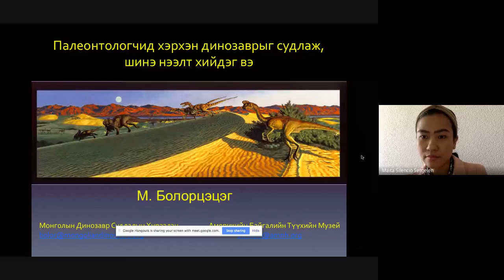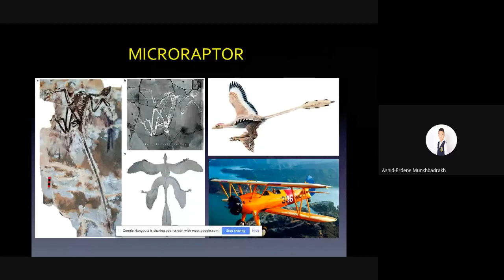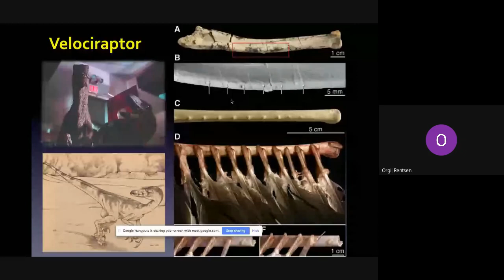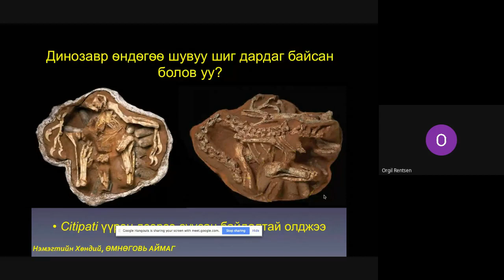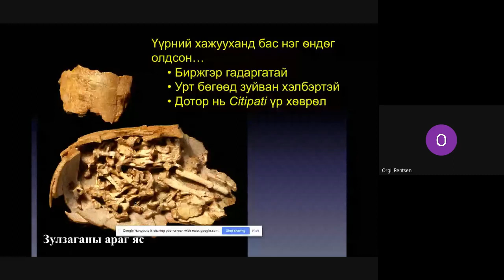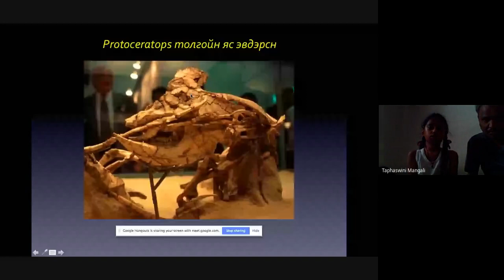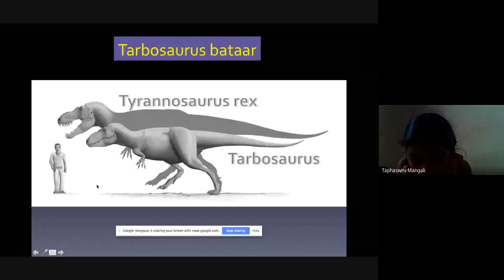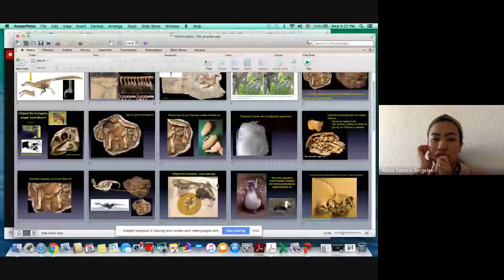IPC FOOTPRINTS FROM THE PAST with Dr. Bolortsetseg Minjin | Hobby School Primary Grades